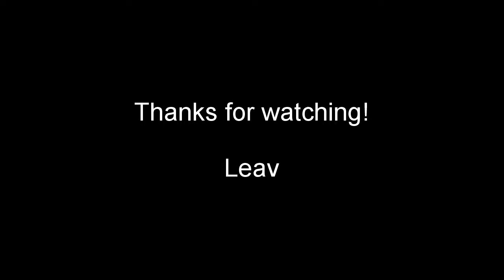H1Z1 KOTK compilation highlights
This is my first one!